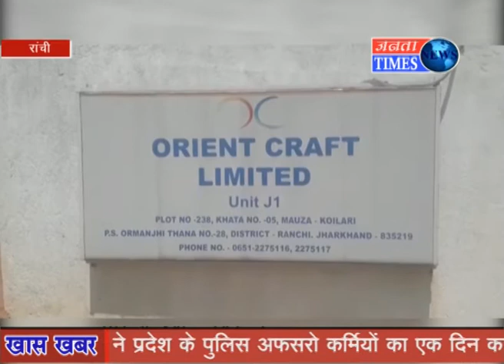ओरिएंट क्राफ्ट कंपनी ने मूल काम छोड़ शुरू किया मास्क और सैनिटाइजर बनाना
Ranchi News